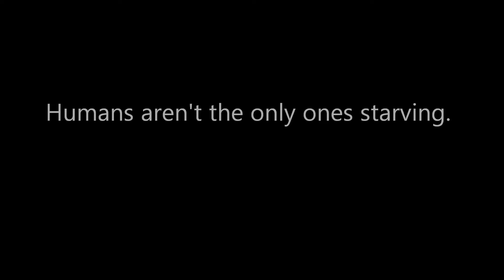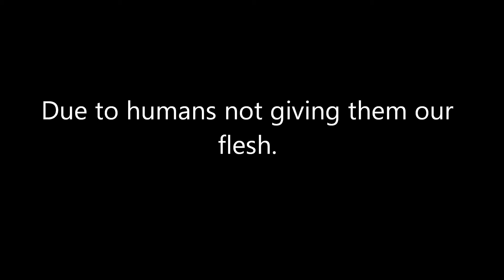A Kind of Zombie Video